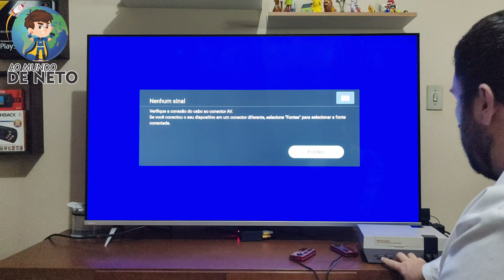COMO MODIFICAR CONTROLE DE FAMICOM PARA NINTENDINHO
Fala Galerinha nesse video vamos transformar os controles do famicom  para funcionar no NES.

Instagran:
aomundodeneto